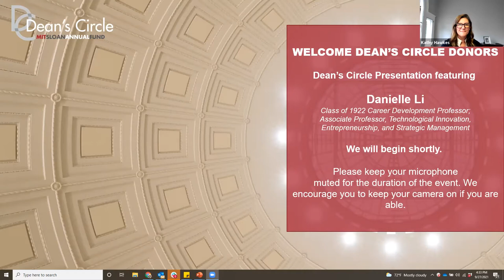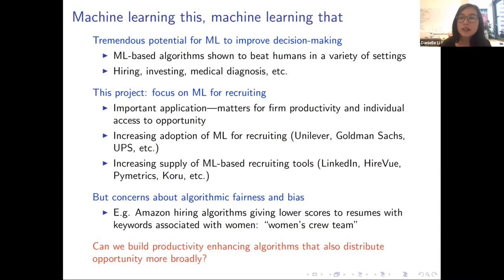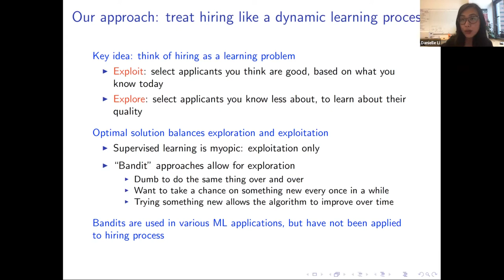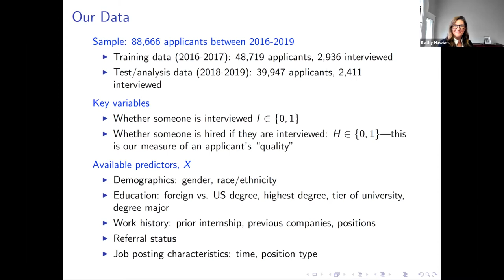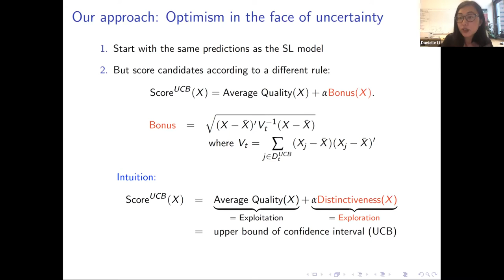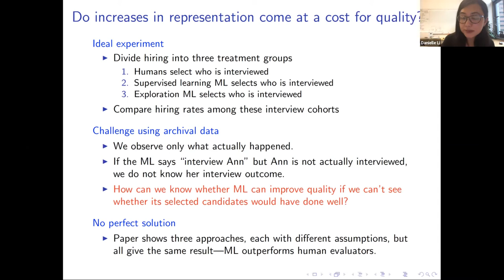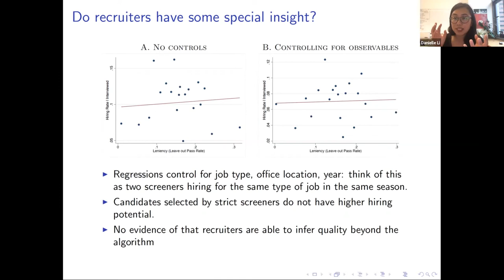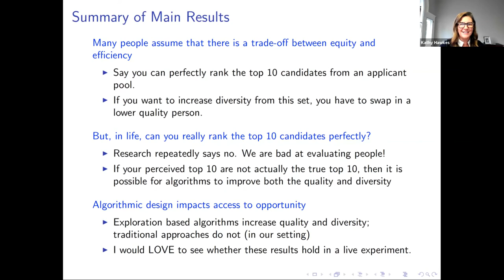Dean's Circle Event featuring Danielle Li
During an exclusive Dean’s Circle Conversation, Professor Danielle Li, PhD ’12, discussed how algorithms can improve diversity in the workplace.